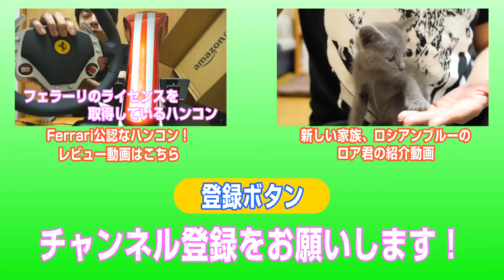ハンコンでProject CARS！ #003 / Project CARS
PS2のGT2以来の本格的なレースゲームをプレイしていくシリーズ。

今回はオンラインで見知らぬ人とレースをしていきます( ´∀｀)

さてさて結果は…！

■実況ゲームタイトル
　Project CARS

【キャプチャ】Shadow Play

【マウス】LOGICOOL ワイヤレス ゲーミングマウス G602

【マイク】 ロジクール G35 サラウンド サウンド ヘッドセット G35r